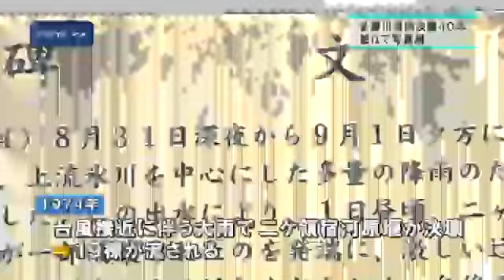狛江で写真展 多摩川堤防決壊から40年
狛江市役所では40年前の多摩川堤防決壊を記録した写真の展示会が開かれています。台風による大雨で19棟が流された多摩川水害を後世に語り継ごうという取り組みです。
　40年前の1974年、台風接近に伴う大雨で水位が上昇し、二ケ領宿河原堰の堤防が決壊して19棟が濁流に飲み込まれました。幸い、死傷者はいませんでした。狛江市の多摩川沿いには「多摩川決壊の碑」が建てられています。
　災害を風化させないため市役所で開催している写真展では、土台部分が削り取られ倒壊したアパートや、混沌とした様子の災害対策本部など当時の様子を写した15枚の写真が展示されています。当時を知る男性は「消防がサイレンを鳴らして大
■■↓全文を見る■■